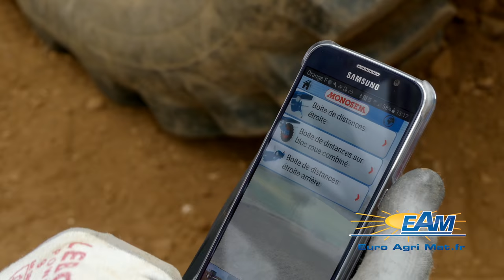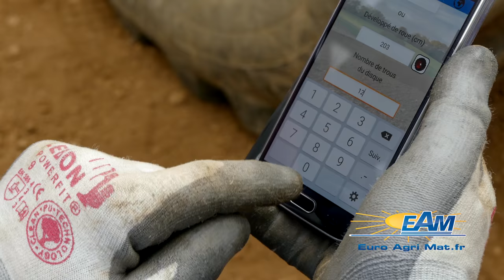MONOSEM EAM SEMOIR 4 RANGS doubles RADIS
Mise en service d'un semoir MONOSEM, 4 rangs doubles pour des graines de radis.

Semoir maraîcher MS version C (2 lignes à 7 cm tous les 20 cm)